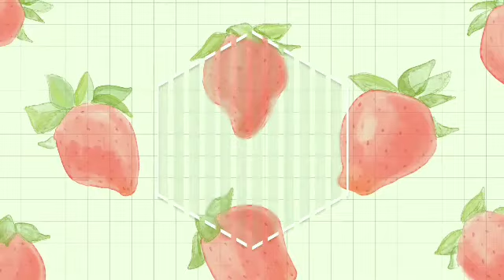ఎంతో tasty home made bread pizza ఇంట్లో నే చేసుకోవచు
How to prepared homemade bread pizza,
Ippudu corona virus kada intlone ila prepare chesukovachu,
nenu light ga amulcheej thisukunna miru ekkuva thisukondi .